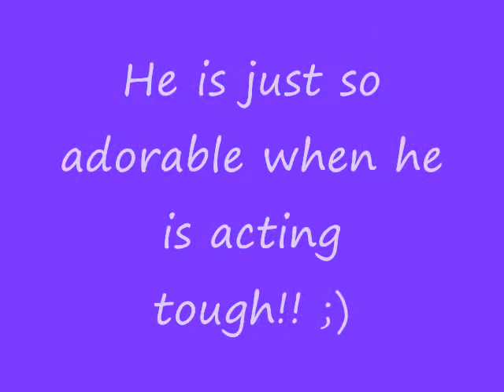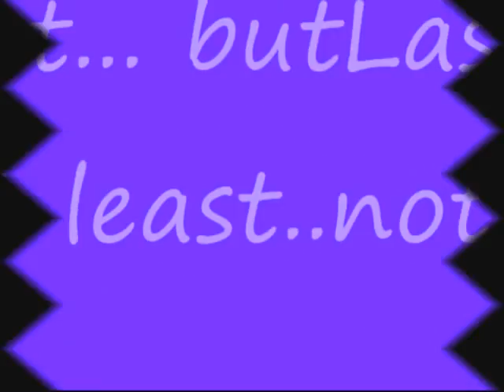~Jared Padalecki Love!! :D~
Just a video I made for fun! I love Jared!! So... Yeah ENjoy! :D

HELP ME FEED ABANDONED ANIMALS BY JUST CLICKING ON A BUTTON! IT'S FREE!!